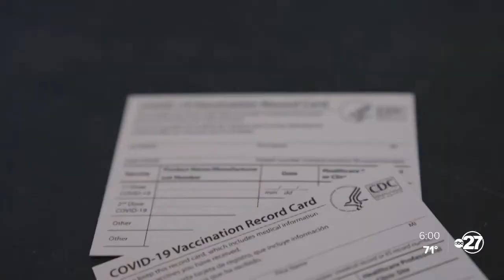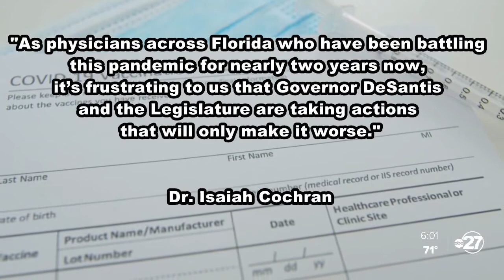New Florida law banning vaccine mandates causes polarizing views across state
Healthcare workers who were fired from their job for not being vaccinated are grateful for this new legislation, while Florida physicians are warning about the health risk this could cause.